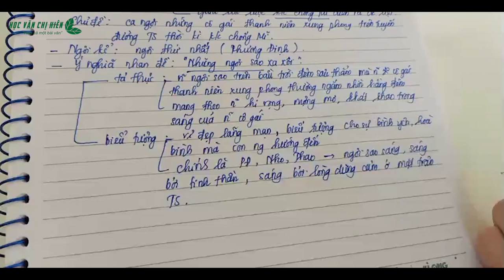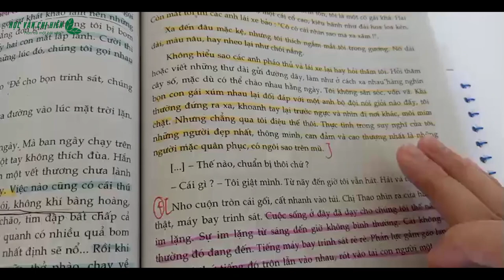BÀI GIẢNG: Khái quát về tác phẩm 'Những ngôi sao xa xôi" || KHÓA HỌC CHẠY VĂN 2K7 - HVCH